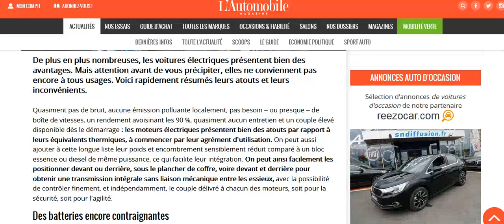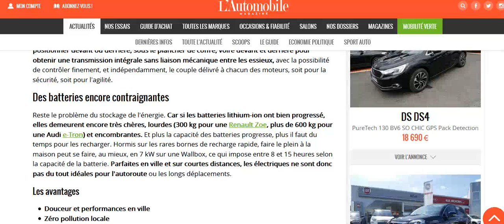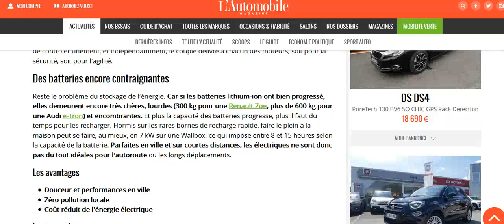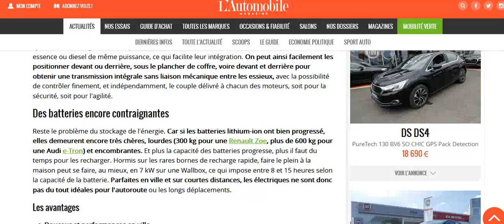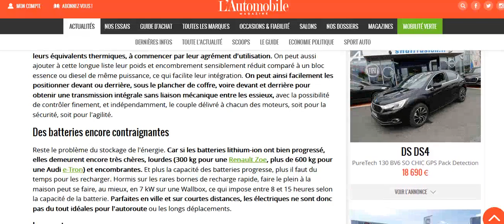Faut-il acheter une voiture électrique dès maintenant?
Un article résumant les avantages et inconvénients des VE actuels